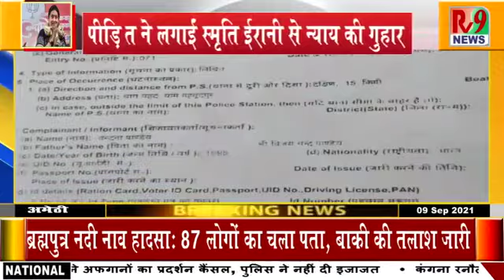अमेठी में हो रहे अत्याचार के खिलाफ आवाज कैसे लोगो के साथ हो रहा है अन्याय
अमेठी की आवाज़